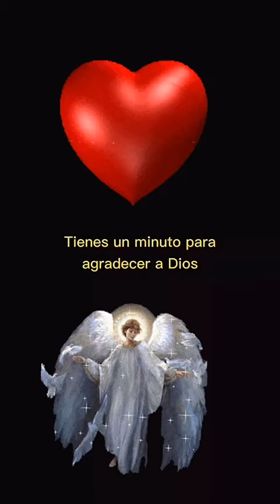tienes un minuto para agradecer a Dios?